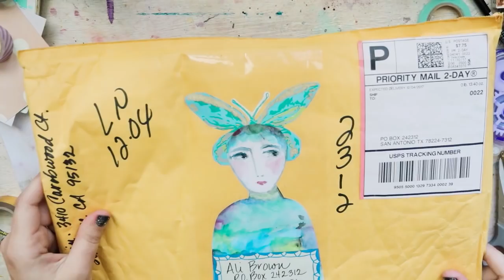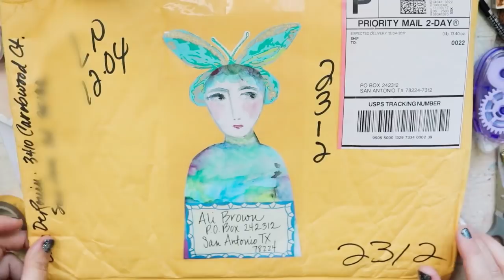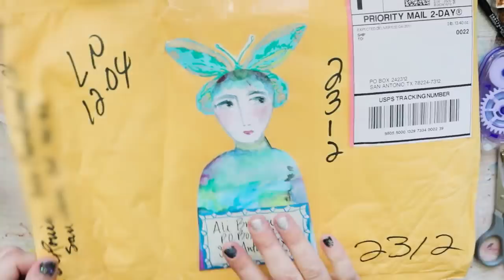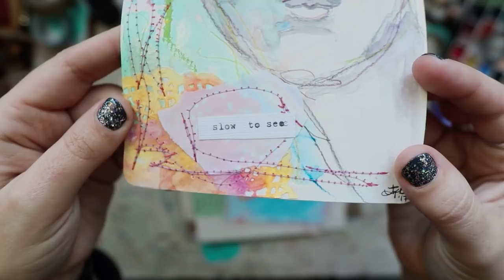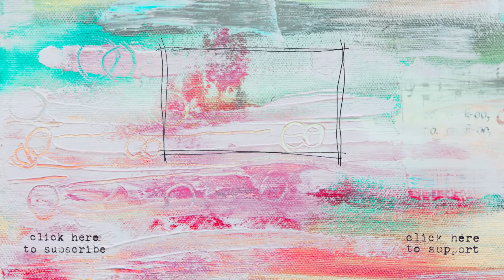Brush Magazine Tag Swap!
Hey Y'all!
I got so busy in December that I totally forgot to announce that I was included in a super fun tag swap last year and that the whole project was featured in Brush Magazine!

In this video, I will be opening up my package of tags from all the ladies that participated. They are all so unique and beautiful!

Char DeRouin is the mastermind of this swap. She did all the hard work in organizing it and submitting all the info for publication. Thank you so so much, Char!!!

Thank you so so much for watching! I hope you enjoyed this video and were inspired by these beautiful women's creations!

xoxo